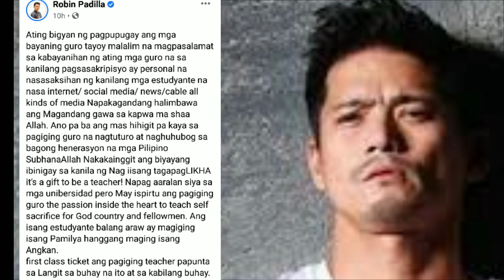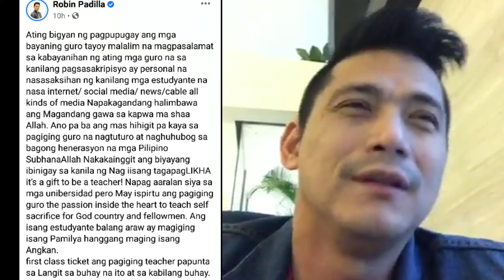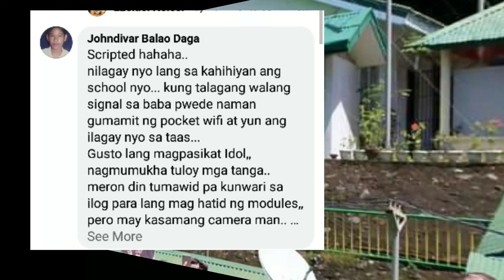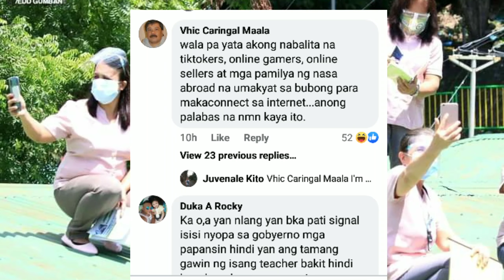Idol Robin nabigay pugay sa Mga Guro pero viral photos ng mga gurong Ito,pero binatikos ng netizen